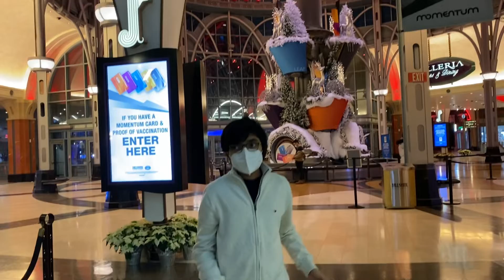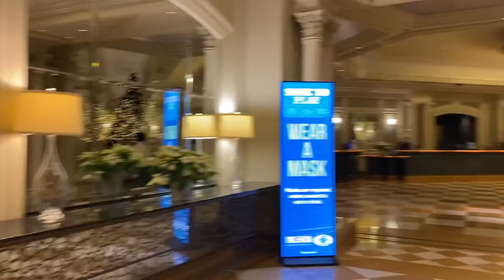Fallsview hotel lobby to the hotel room Niagara Falls